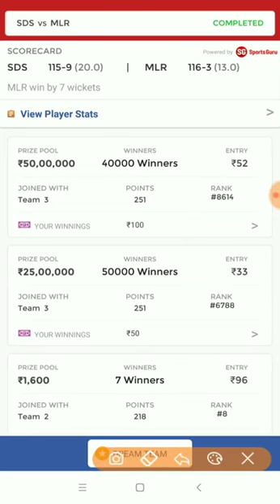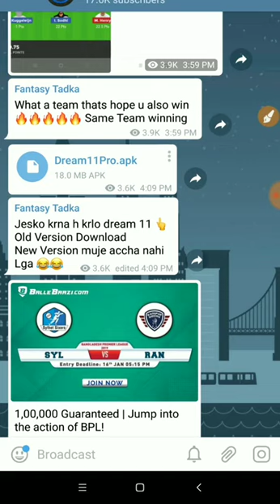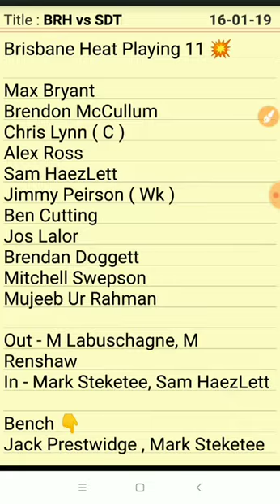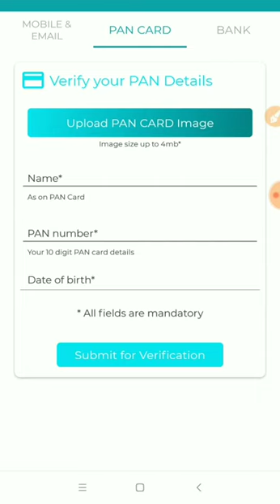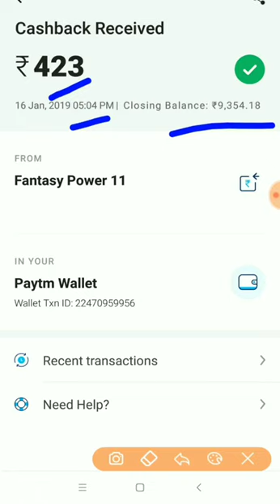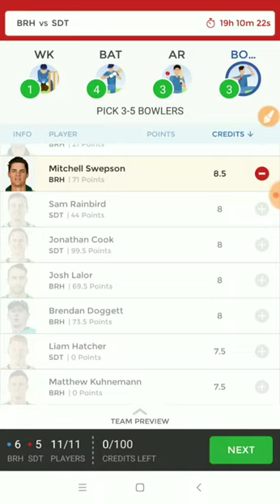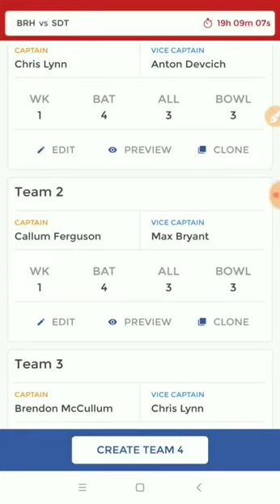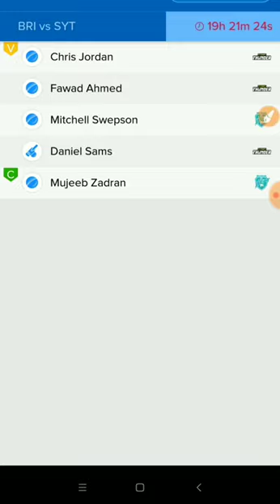BRH vs SDT Dream 11 Big Bash Win Paytm Cash Playing 11 Big Changes Top 5 B HD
(1).↔MyFab 11#Fantasy cricket App#
MyFab 11 app (best)
🔥Install and get rs 25 bonus
🔥first deposit 100% bonus (ex  200=200)
🔥invite program 10% life long winning amount (refferal)
🔥Paytm option withrawal easy

My refer code:MYWIN50
(2).↔Beast 11 app link:
      Beast11

Play fantasy cricket on BEAST11 and win big every match.

(3).↔Dream 11 app link:

Think you can challenge me on Dream11? Tap

(4).↔MyTeam 11 app:
Hey Check out MyTeam11 ! India's leading fantasy sports website. You can earn ₹100 bonus with refer code JBPQM1UKN7

(5). ↔FANTACY POWER 11 app:

Here's ₹ 20 to play fantasy cricket with me On Fantasypower11 And Also Earn Unlimited Real Cash with referred Friend for Lifetime . to download FantasyPower11 app & use My code FP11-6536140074 To Register
(6)↔.Leauge add app
   super good fantacy cricket level first deposit 200% bonus
Example :1000%1000
Download linkPlease Join LeagueAdda, Best platform to play Fantasy Games. Use code: SEK26DI2H while signing up from LeagueAdda app for best experience. Just make your First Deposit and we both get ₹50!

(7)↔.Fantacy play app:👍
    100% bonus first deposit
     Paytm payment
      Smalll leauge and big legue easy to win
I'm having super fun playing Fantasy sports daily. Join me at PlayFantasy and win cash prizes in every match. Take this bonus of ₹30 and join me at PlayFantasy. to download PlayFantasy app and use my code FVB352HHR3 to register.
(8).↔Balle Bazzi app link:

BALLE BAZZI has sent you an invite Use code "WDSEO41 " to register and get Rs 50 as bonus. Make sure to verify your phone number to get the bonus.
(9).↔FANFIGHT  APP LINK :

(10).FC 11 app link :

Think you can challenge me on FC11? Tap
(11)↔Worldteam 11 app link

Hi, check out WorldTeam11! Leading fantasy sports website. You can earn 50 Rs. bonus with refer code QVk5NTI0NjI4MTYw

(12.) playerspot fantacy app link:
           NO PANCARD
            Paytm option

Thanking you 🔥🔥🔥🔥🔥🔥🔥